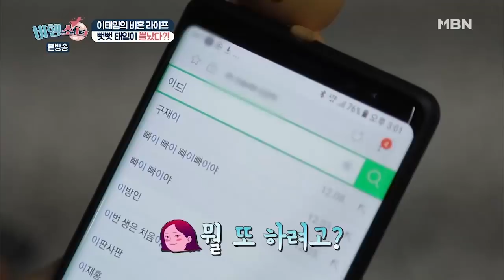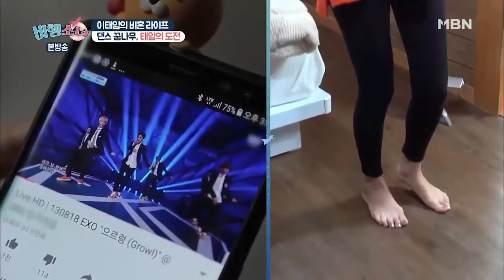[이태임 스페셜] "양세찬 보고 있나?" 이태임의 몸치 탈출기(feat.가시나)